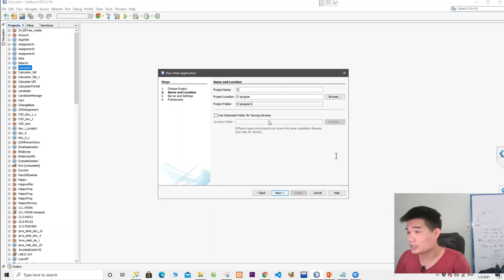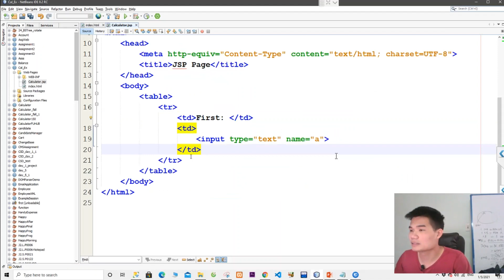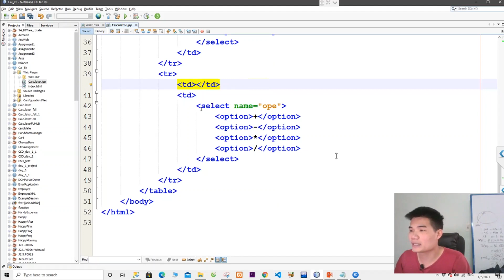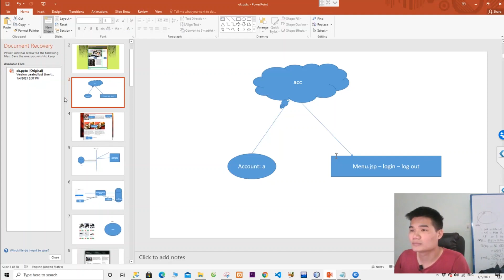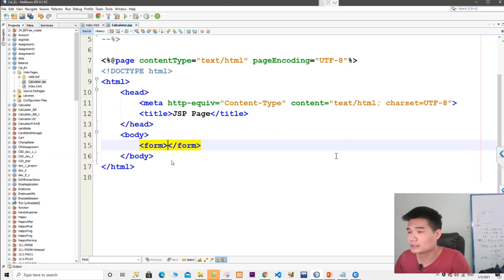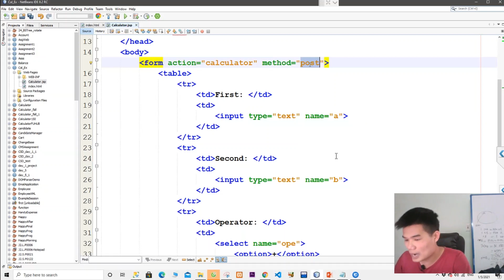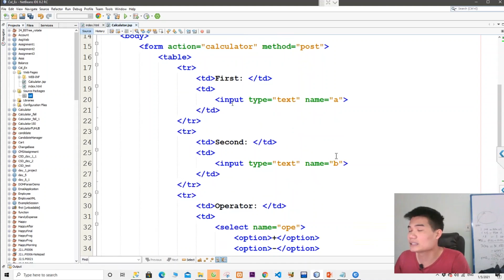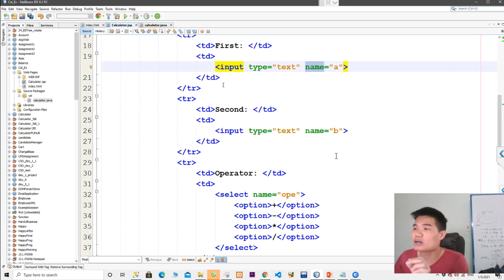Lập trình JSP - Servlet - Làm bài tập Calculator tương tác giữa Jsp và Servlet - Phần 1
Làm máy tính đơn giản với jsp servlet
Nếu thấy video hữu ích thì bạn có thể donate cho admin để up nhiều video hơn nhé
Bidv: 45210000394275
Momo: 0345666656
Trịnh Thế Hoàn
Mình nhận code website, dự án... dạy nhóm, gia sư 1-1 online cho các bạn ở xa, bạn nào cần cứ ib facebook hoặc mail cho mình nhé.